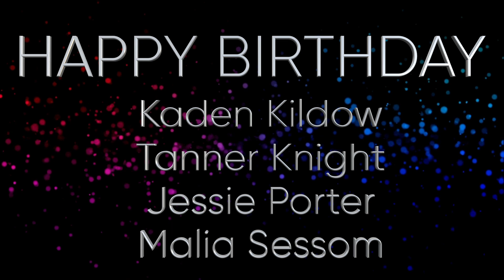Patriot Vision, October 14, 2024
0:00 Intro
1:54 Patriot Sports Recap
2:58 Who's Who Field Trip
3:08 Bridging The Gap
3:34 Memory Tees
3:45 Teacher Spotlight
4:24 Homerun For Habitat
4:47 Bullying Prevention Day
4:55 Credits